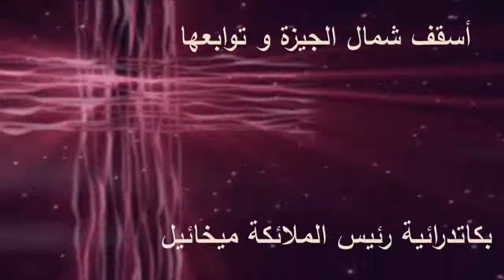عظة الجمعة العظيمة 2019 - نيافة الحبر الجليل الانبا يوحنا